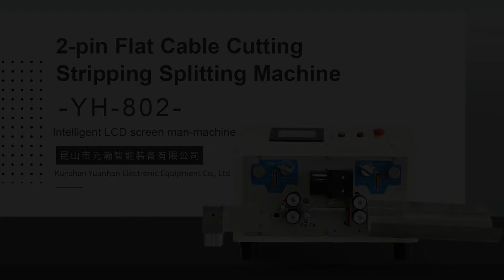Automatic 2-pin Flat Cable Cutting Stripping Splitting Machine